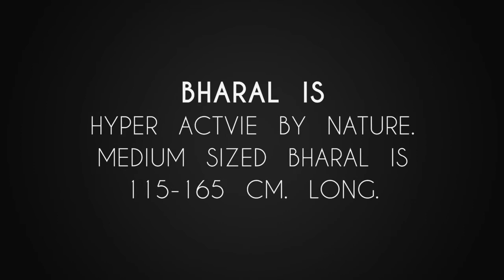Himalayan Blue Sheep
The Bharal or Himalayan Blue Sheep or Naur (Pseudois nayaur) is a caprid found in the high Himalayas of India, Nepal, Bhutan, Tibet, and Pakistan.

Its native names include bharal, barhal, bharar and bharut in Hindi, na or sna in Ladakh, nabo in Spitian, naur in Nepali and na or gnao in Bhutan.